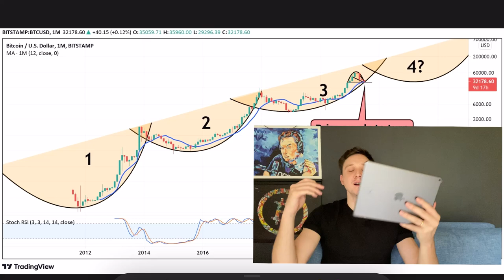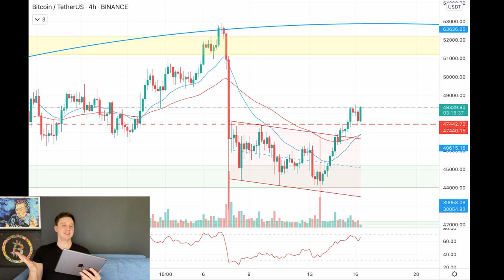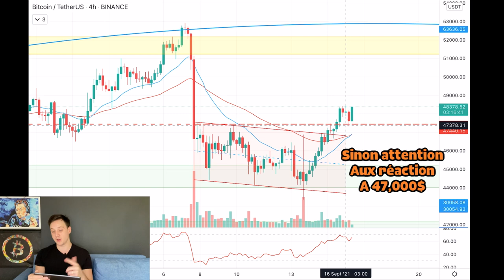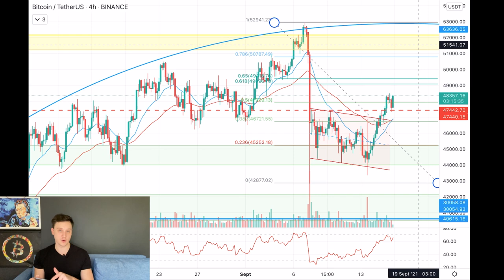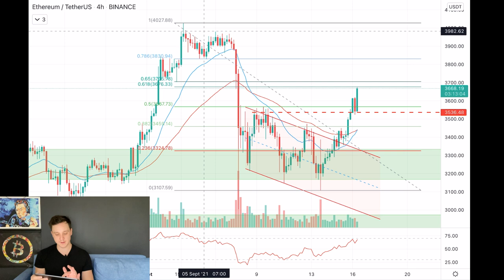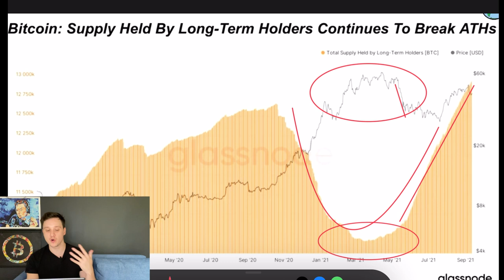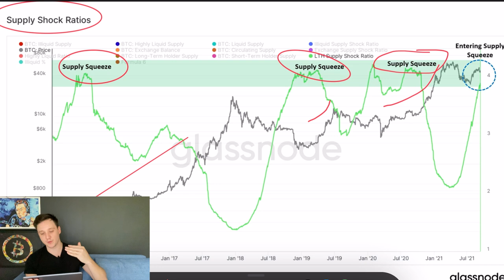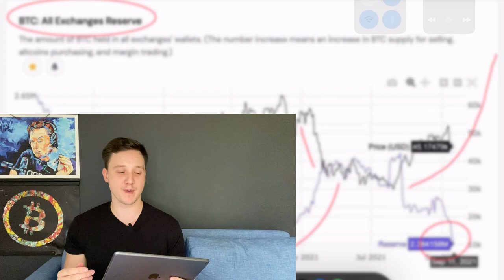Bitcoin & Ethereum prêts à soulever le marché crypto?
FORMATION GRATUITE, découvrez comment investir simplement et en automatique dans les crypto-monnaies, CLIQUEZ
Analyse graphique Bitcoin et Ethereum après la grosse correction et développement de ses structures support. Non pas une analyse daytrade aujourd’hui mais beaucoup plus macro.
Continuation du Run ou pas?